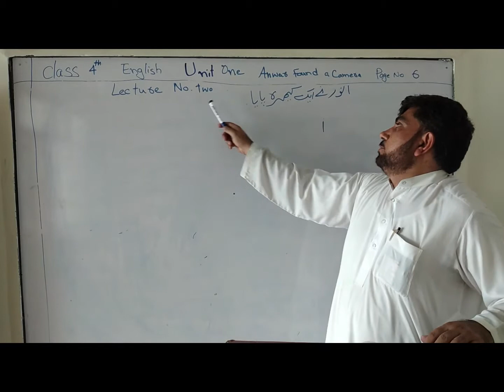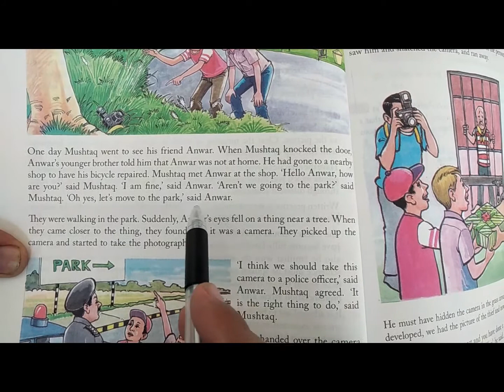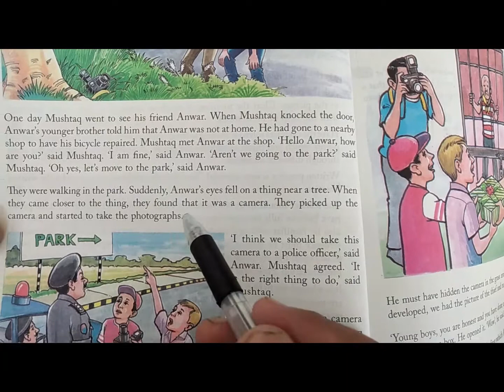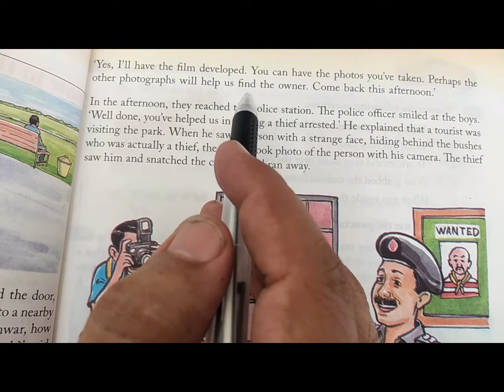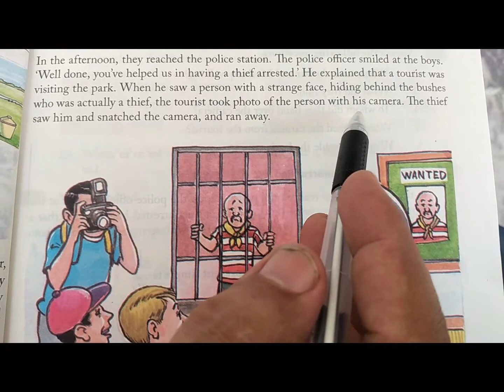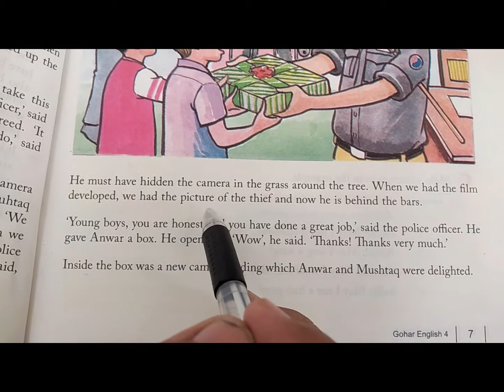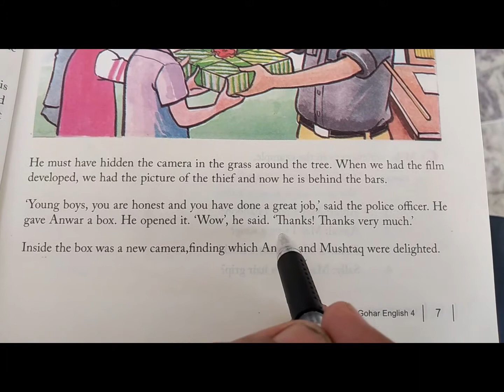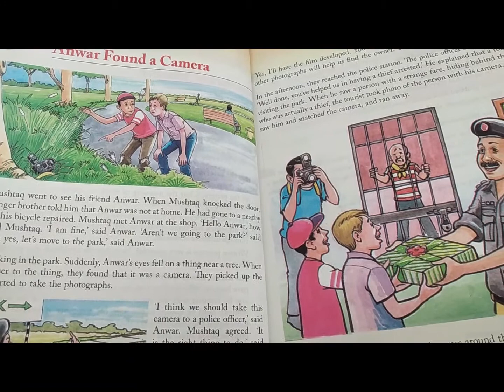English Grade 4 |Unit 01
Anwar found a camera.